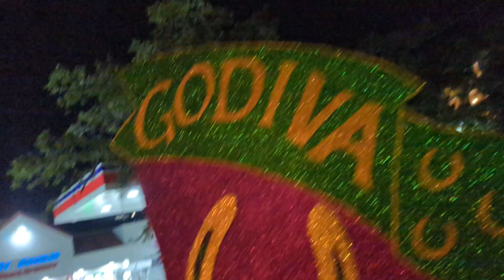February 8, 2024